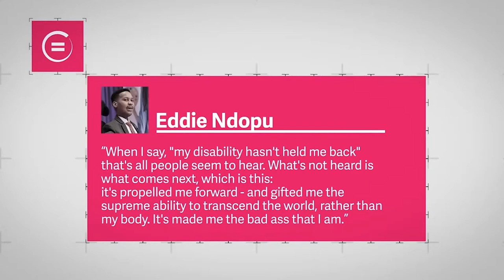Eddie Ndopu, Melissa Fleming & Andrew Dunnett on Vulnerable Populations Part 1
Melissa Fleming, Under-Secretary-General for Global Communications,  Eddie Ndopu, Founder of Beyond Zero; SDG Advocate and Andrew Dunnett, Global Head of SDGs, Vodafone discuss COVID's profound impact on the world’s most vulnerable populations.